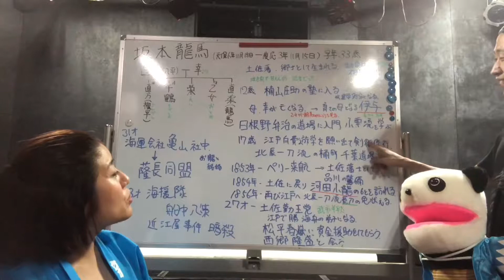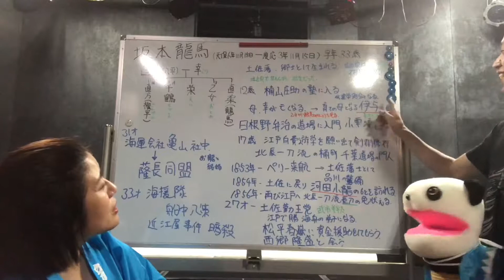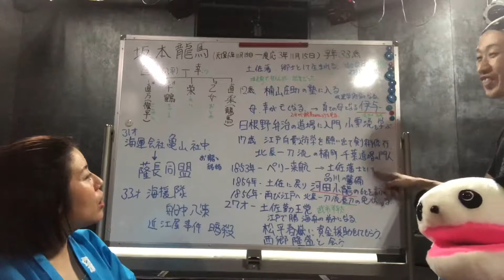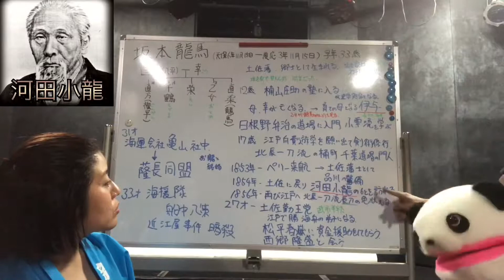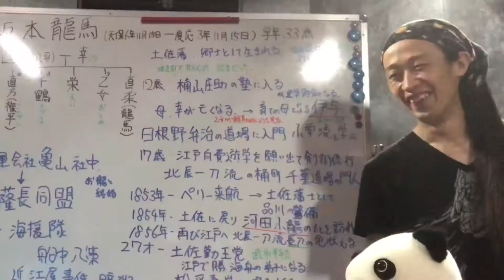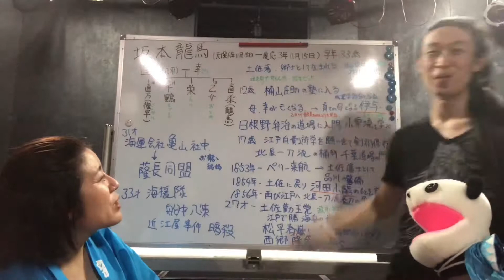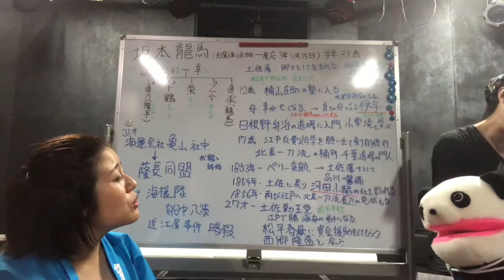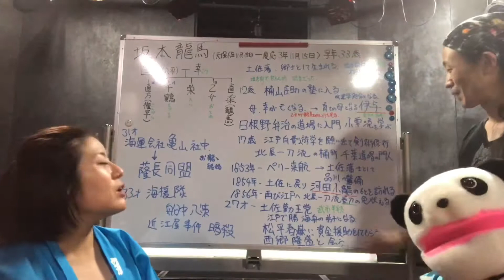坂本龍馬江戸へ・ジョン万次郎漂流記！【だんだらだらだらTV】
「だんだらだらだらTV」は新選組好きな面々が、だんだら(新選組)な話題について、だらだらとお話したり遊んだりするバラエティ動画です！

前回から引き続き、幕末のヒーロー･坂本龍馬を特集！
龍馬とジョン万次郎の繋がりとは！？